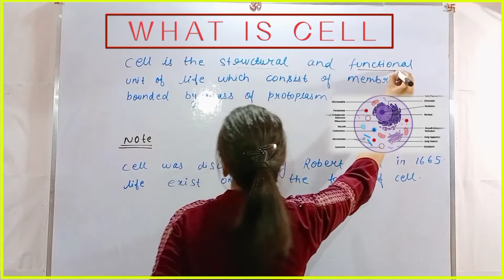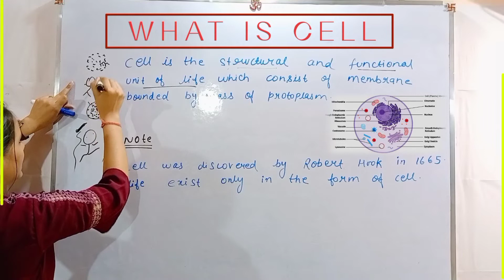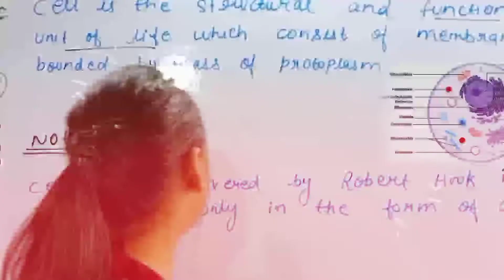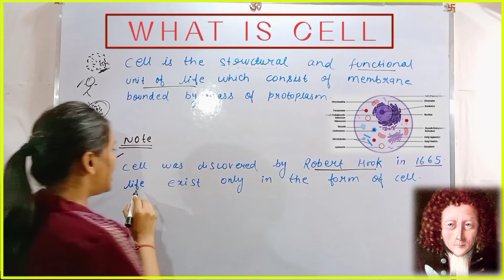What is Cell ?|| Functions of Cell || Human Cell hindi || the fundamental unit of life|| class 10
What is Cell || Structure of Cell || Functions of Cell || Human Cell || Learn SCIENCE with MeeRa ||